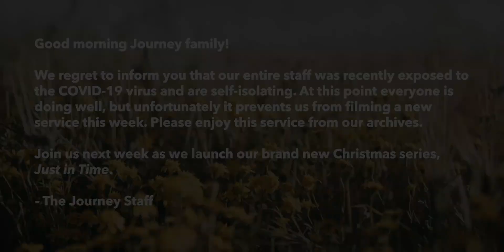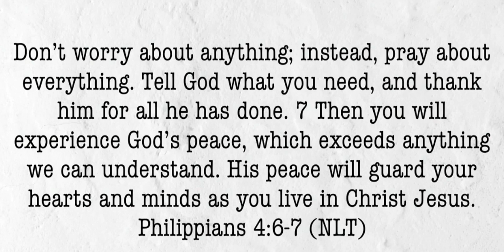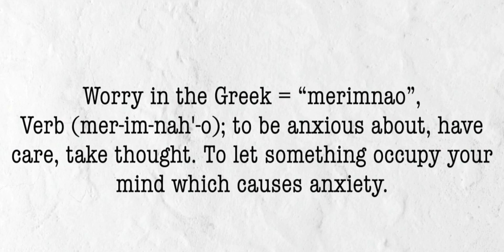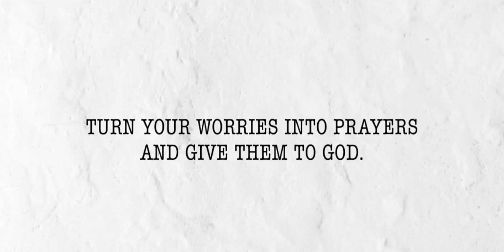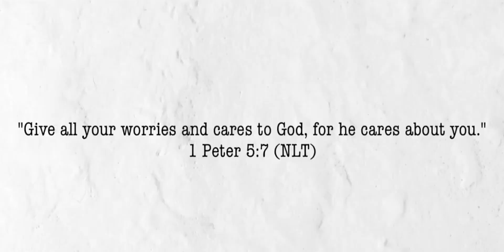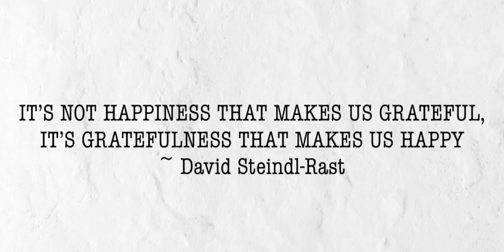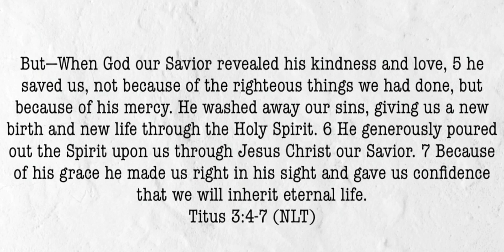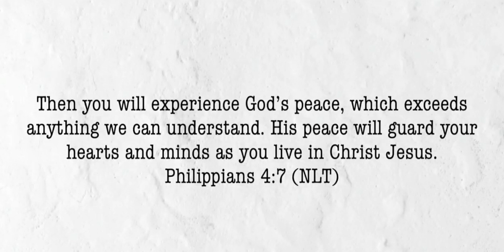Give Thanks | Dave Elmore